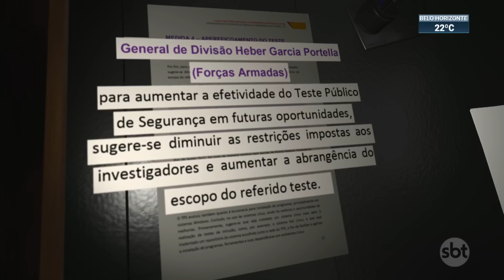Documento mostra que General das Forças Armadas sugeriu contagem de votos | SBT Brasil (04/05/22)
Um documento da Comissão de Transparência das Eleições, do Tribunal Superior Eleitoral, mostra que o representante das Forças Armadas sugeriu a contagem de votos e mais liberdade para investigadores do sistema de segurança. As sugestões estão em perguntas enviadas pelas Forças Armadas ao TSE